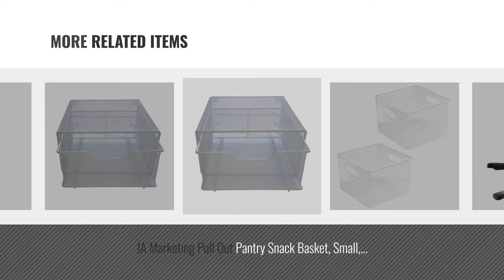Top 10 Pantry [2018]: BlackII : Pan Rack Organizer Holder for Kitchen, Countertop, Cabinet, and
Top 10 Pantry [2018]

BlackII : Pan Rack Organizer Holder for Kitchen, Countertop, Cabinet, and Pantry (BlackII) by NEATO

InterDesign Classico Kitchen Pantry Freezer Wire Basket Organizer, Deep, Satin by InterDesign

X-Large , Set of 4 : InterDesign Kitchen Pantry Cabinet Storage and Organization Bin, by InterDesign

InterDesign Kitchen Pantry and Cabinet Storage and Organization Bin, 8-Inch by 8-Inch by by InterDesign

Bronze , 1/8 Wedge : InterDesign Lazy Susan Wire Storage Basket with Handle for Kitchen by InterDesign

JA Marketing Pull Out Pantry Snack Basket, Small, White by JA Marketing

JA Marketing Pull Out Pantry Snack Basket, Large, White by JA Marketing